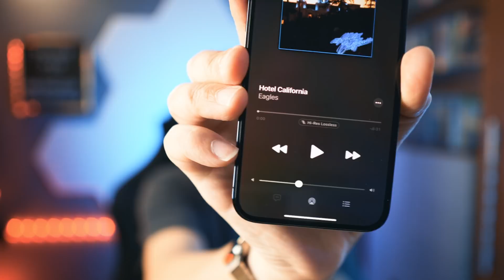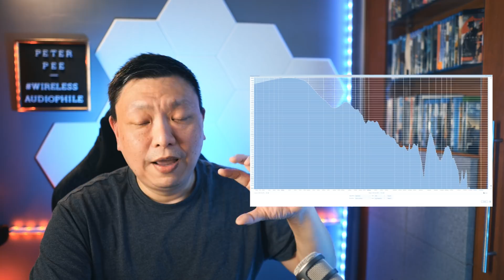What I think about Apple Music Hi-Res lossless and I have the data to back it up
I tested Apple Music's Hi-Res lossless audio and I am here to share what I feel about it. And I have the test data to back it up.